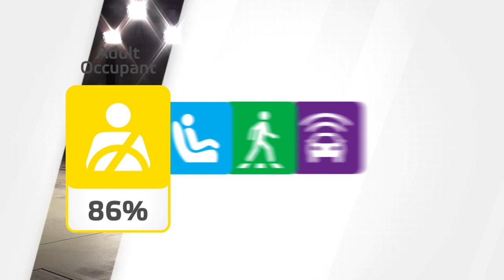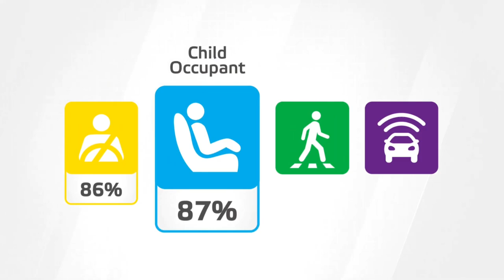New 2022 Hyundai Tucson - Crash and Safety tests Euro Ncap